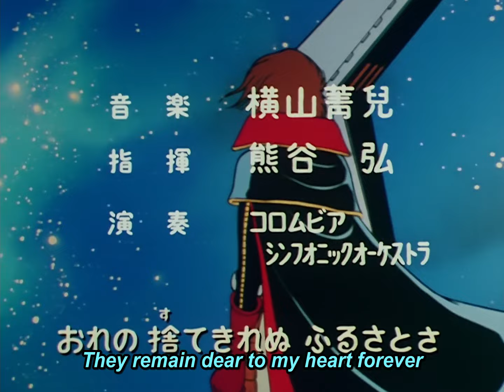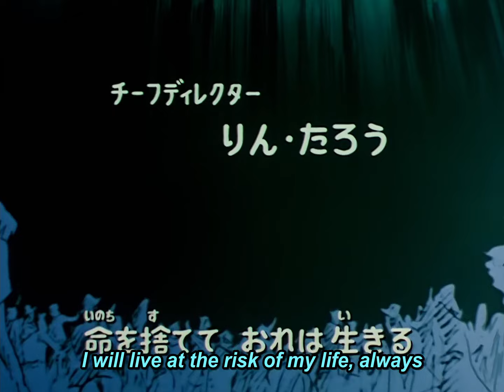Captain Harlock: Space Pirate - Opening from Blu-ray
Earth is being invaded & everyone is too happy in leisure to notice.

Only Harlock & the crew of the Arcadia can stop the invasion in this beloved classic from Leiji Matsumoto!

The show cemented Harlock as one of the great heroes of anime & it stands the test of time.

Under his flag you live in freedom!